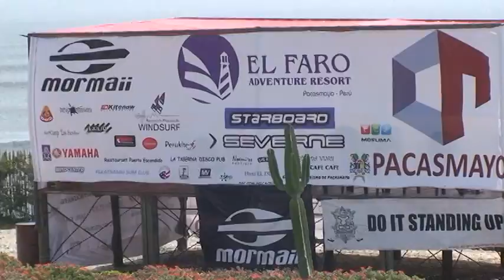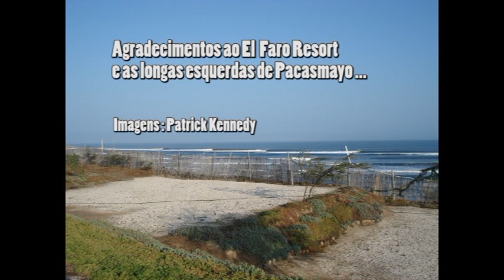Pacasmayo Classic 2010-Final kitesurf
Baterial Final de kitewave do Pacasmayo Classic 2010, evento irado q rolou nas longas  e perfeitas esquerdas do El Faro -Peru . Resultado 1° F.Frajolinha(Bra),2°G.Brandão(Bra) 3°M.Pedreira(Bra)
Great kitsurf action in the final of the Pacasmayo  Classic 2010 , in the long and perfect  left of El Faro - Peru